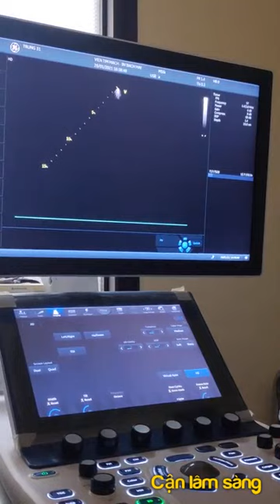Hướng dẫn thực hành siêu âm tim | Đánh giá bệnh lý hẹp hai lá